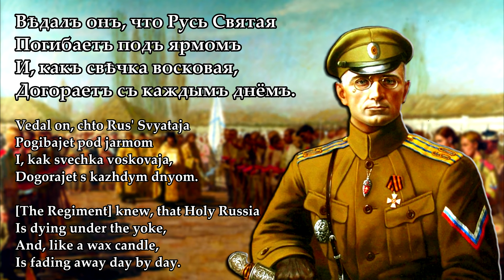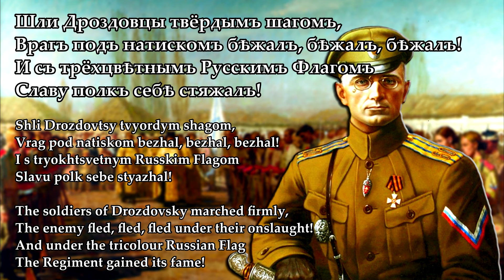"March of the Drozdovsky Regiment" — English subs and translation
White Movement (Russian Civil War), 1919

March of the Russian White Guard Drozdovsky (2nd Officer Rifles) Regiment, written by Colonel Pyotr Batorin to the tune of the March of Siberian Riflemen (1915). The lyrics of the march are devoted to the legendary campaign of volunteers led by Drozdovskij on the Iasi-Don route, from the Romanian front to the theater of operations of the Civil War. Later the popular melody of this march would become a basis for the Soviet partisan song "Through valleys and over hills" ("Po dolinam i po vzgor'jam") and a number of other musical compositions.

Portrayed by Mj. General Mikhail Drozdovskij (1881—1919), one of the most brilliant generals of the Russian White Movement, a Monarchist leader and commander of the legendary Drozdovsky Regiment.

LYRICS (Complete original ones, differing from the video):

Изъ Румыніи походомъ
Шёлъ Дроздовскій славный полкъ,
Во спасеніе народа
Исполняя тяжкій долгъ.

Много онъ ночей безсонныхъ
И лишеній выносилъ,
Но героевъ закалённыхъ
Путь далекій не страшилъ!

Генералъ Дроздовскій ​смѣло​
Шёлъ съ полкомъ своимъ вперёдъ.
Какъ ​герой​, онъ вѣрилъ твёрдо,
Что онъ Родину спасётъ!

Видѣлъ онъ, что Русь Святая
Погибаетъ подъ ярмомъ
И, какъ свѣчка восковая,
Угасаетъ съ каждымъ днемъ.

Вѣрилъ онъ: настанетъ время
И опомнится народъ —
Сброситъ варварское бремя
И за нами въ бой пойдётъ.

Шли ​Дроздовцы​ твёрдымъ шагомъ,
Врагъ подъ натискомъ бѣжалъ.
И съ трёхцвѣтнымъ Русскимъ Флагомъ
Славу полкъ себѣ стяжалъ!

Пусть вернёмся мы ​сѣдые​
Отъ кроваваго труда,
Надъ тобой взойдётъ, Россія,
​Солнце​ новое тогда!